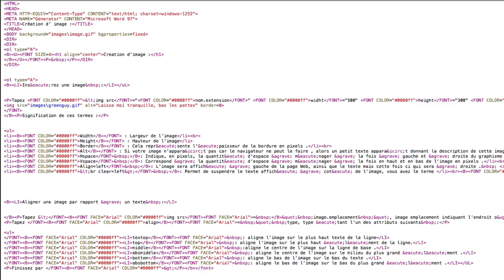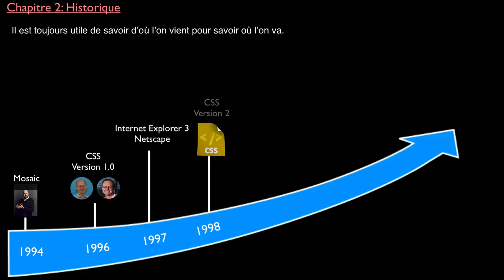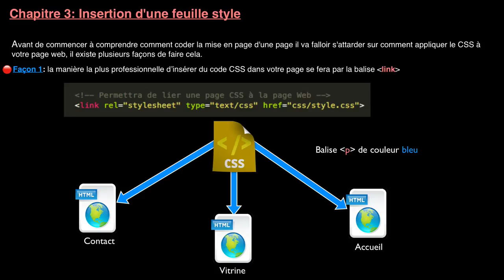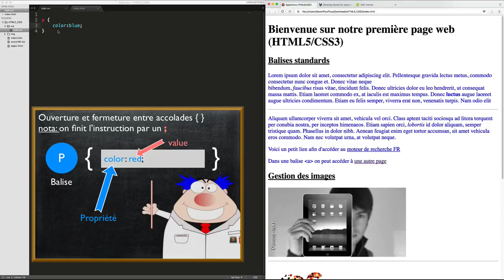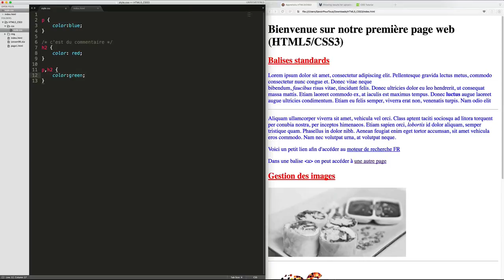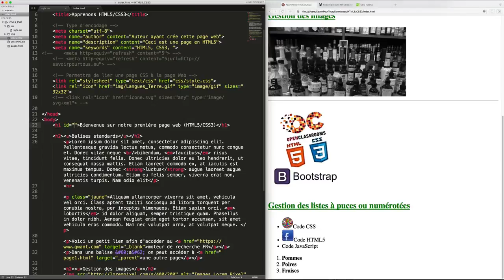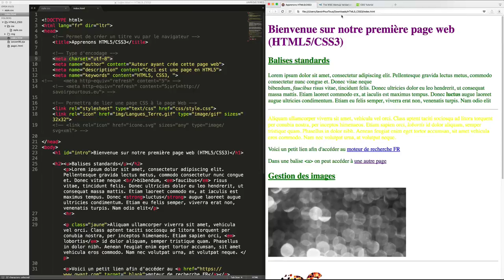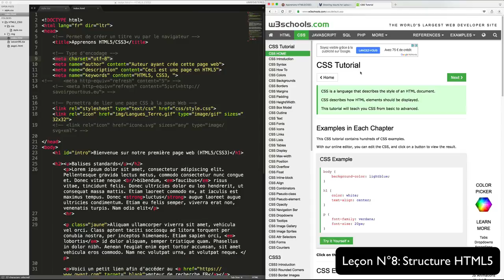HTML5 / CSS3 - 07 - Origine et Apprentissage du CSS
Dans cette vidéo, nous allons apprendre l'origine et l'histoire du CSS, ensuite on verra un peu de code en CSS afin de mettre en forme notre première page Web.